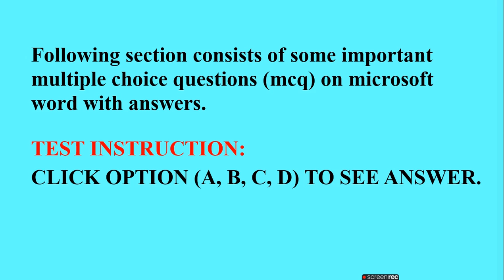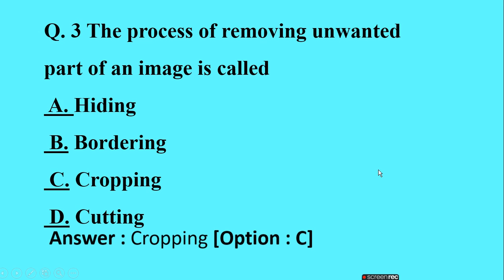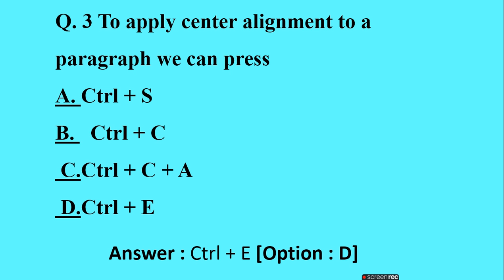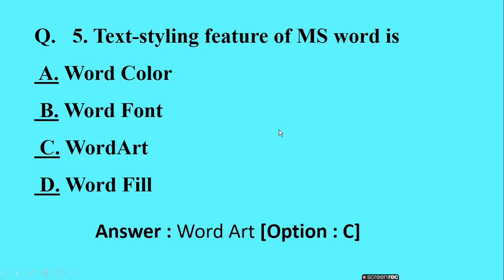MS Word MCQ Quiz Competitive Exams And Interviews questions ratan agarwal it informer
MS Word MCQ Quiz Competitive Exams And Interviews questions